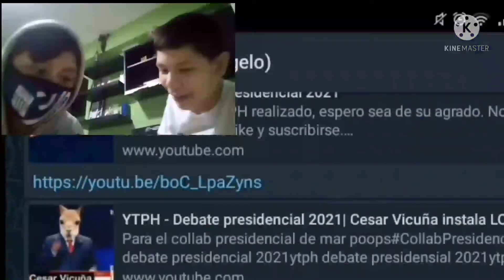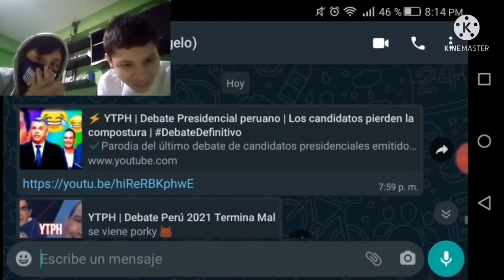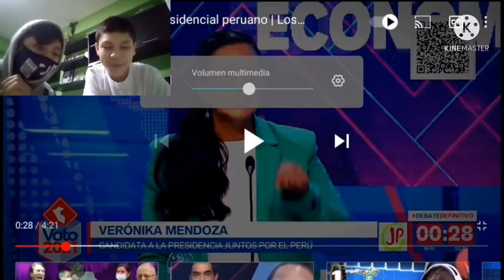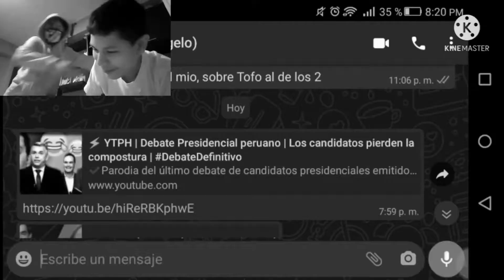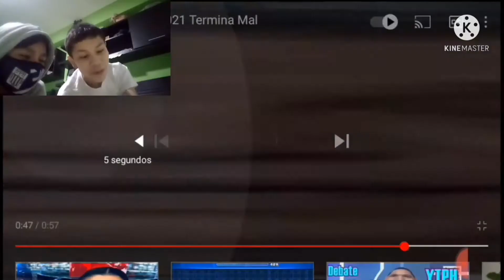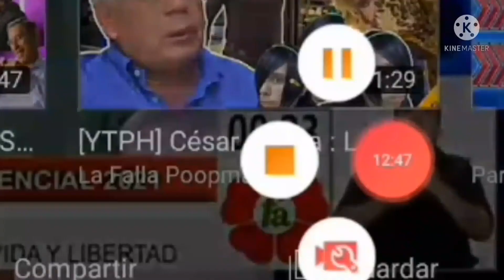¡¡¡REACCIONANDO A YTPH SOBRE LA PRESIDENCIA DE PERÚ CON GOTSY GAMER!!! - gDash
WUUUUUUU!!
OTRO VIDEO QUE DESPUÉS DE MESES MANDO A YT!! :D